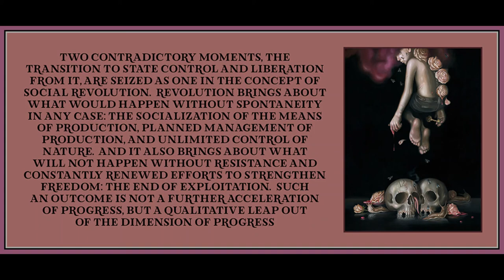The Authoritarian State by Max Horkheimer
Art is by Hanna Jaeun.